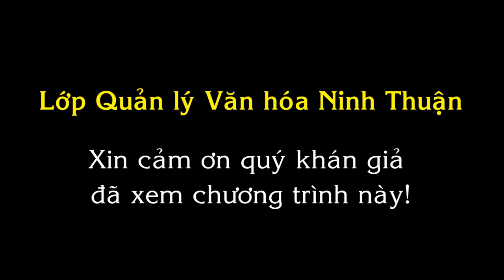PHƯỚC THÁI SÁNG MÃI ÂN TÌNH | HẬU SỰ KIỆN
Những khoảnh khắc đáng nhớ sau sự kiện Phước Thái  sáng mãi ân tình.
Con đường dài 6km thường xảy tai nạn và cướp đi sinh mạng của người dân và các em thiếu nhi đã được thắp sáng với việc tập thể lớp ĐHQLVH Ninh Thuận tổ chức sự kiện "Phước Thái sáng mãi ân tình" thi kết thúc môn Tổ chức sự kiện. GVHD Ths-đạo diễn Hoàng Duẩn.
Con đường đã không còn những mối nguy hiểm rình rập vào ban đêm nữa.
Đây là những khoảnh khắc đáng nhớ trong sự kiện.